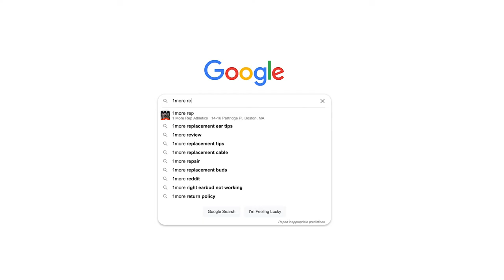Hector vs Twon - Boston's Hybrid League Competition (2022)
2022 Hybrid League Competition by 1MoreRep Athletics

Featuring: Hector (IG @saldarriaga0523) vs Twon

Executive Producer Jose the Animal
filmed by dante luna, Yuder Mezerene, Jelayna Marrero & Erica Spitz

1More Rep Athletics:
14-16 Partridge Pl,  Boston, MA 02119